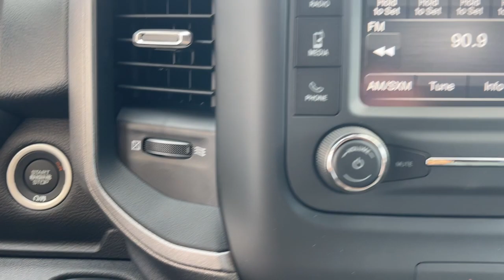2024 Ram 1500 Tradesman MA Milford, Franklin, Worcester, Framingham MA Providence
New 2024 Ram 1500 Tradesman available at Imperial CDJR located in 18 Uxbridge Rd, Mendon, MA, 01756. Servicing the Milford, Franklin, Worcester, Framingham MA Providence area.

Can you see yourself in the  2024  Ram 1500. The Ram 1500 delivers gritty towing capability, passenger-focused comfort and safety features, and surprising fuel efficiency. These are just some of the great options this vehicle comes with: Keyless Entry, Back-Up Camera, Fog Lamps, Satellite Radio, Bed Liner, Heated Mirrors, Aluminum Wheels, Alarm, Steering Wheel Audio Controls, Electronic Stability Control. Relax and enjoy getting the job done right in the strong and dependable Ram 1500. Come in for a test drive.